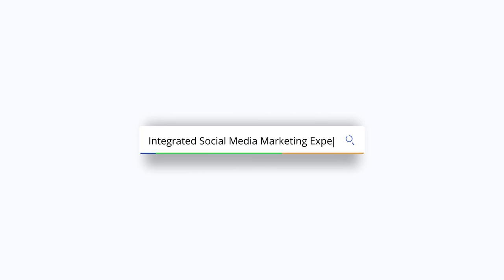Typography - PART 1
Terdapat 2 perkara penting yang anda perlu tahu dalam typography iaitu Legibility & Readibility. Kedua-dua elemen ini membantu audiens untuk membaca dan memahami mesej yang disampaikan dengan lebih mudah.

Nak tahu apa itu  Legibility & Readibility? Tonton video di atas sampai habis.

Nak kami bantu anda untuk pasarkan produk dan servis secara online?